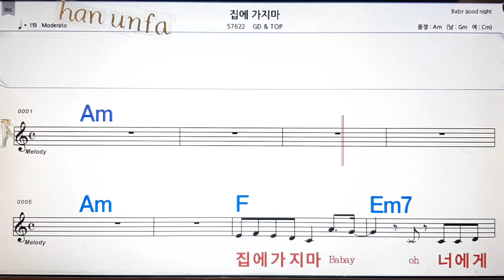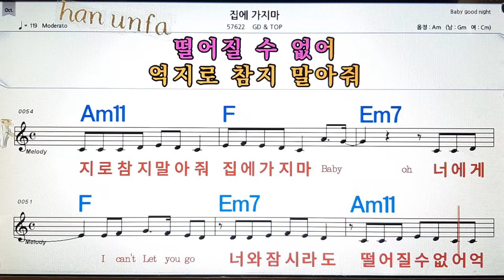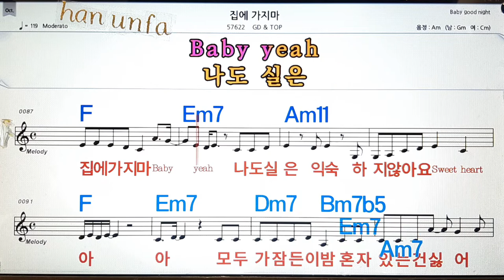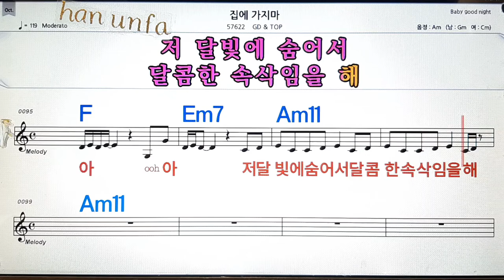집에 가지마/GD&Top💋노래방, 통기타 , 코드 큰악보, 가라오케, 반주💖Karaoke, Sheet Music, Chord, MR